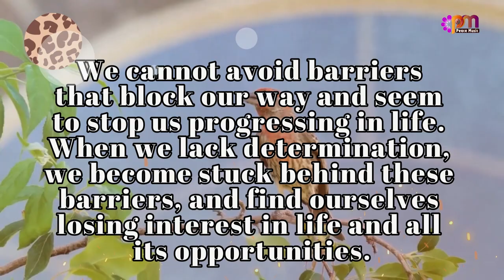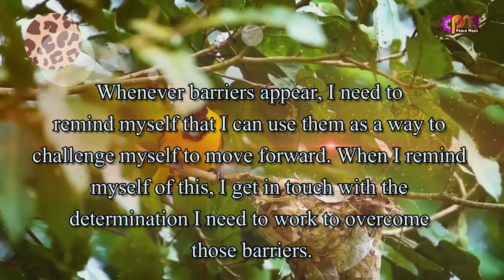DAY 144 DETERMINATION